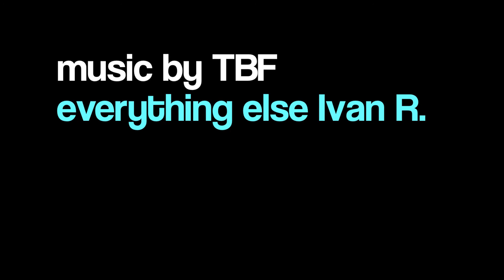Handmade Wooden Chalkboards by Maliveliki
Handmade wooden chalkboard/blackboard
60x80 cm
Worldwide shipping